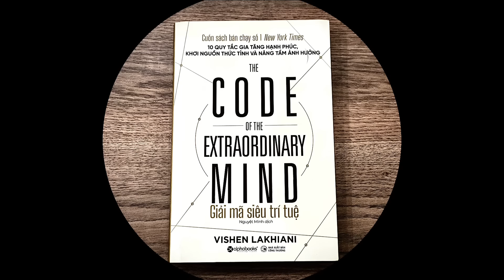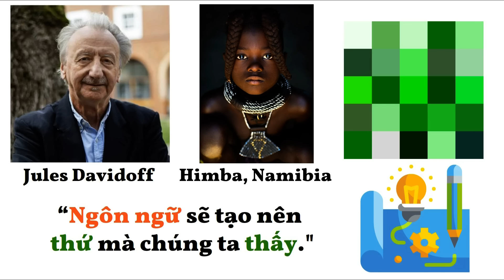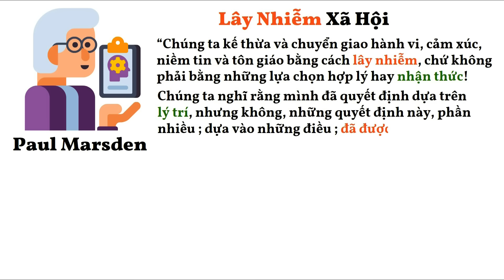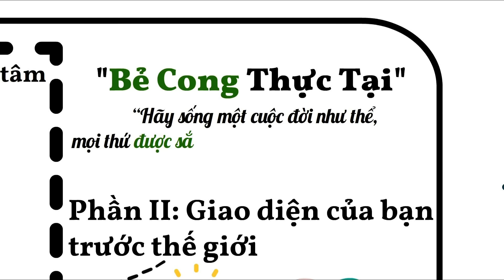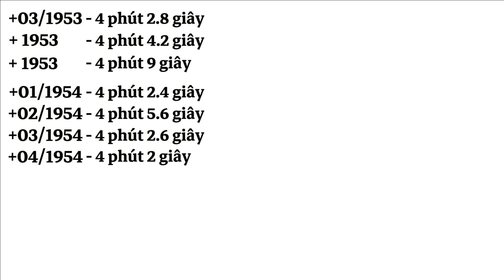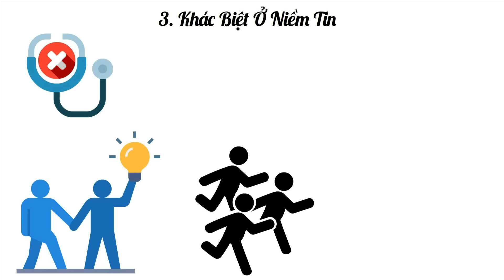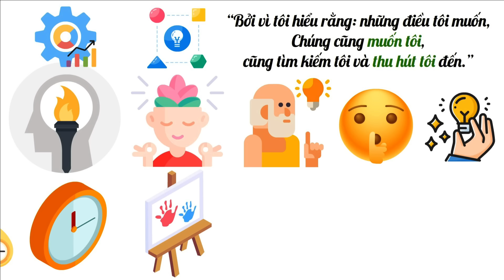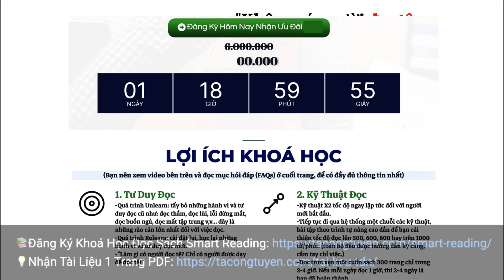1 Cuốn Sách Và 1 Câu Chuyện Phải Đọc Một Lần Trong Đời | Tư Duy Ngược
Hy vọng cuốn sách và câu chuyện này sẽ mở ra một năm 2023 nhiều tiến bộ và thành công cho bạn.

00:00 Công Thức Cũ Và Mới
02:07 Nhân Tố X
07:22  Hai Thế Giới Song Song
10:35 Môi Trường Văn Hóa
18:20 Tải Tài Liệu PDF
18:58 Câu Chuyện 68 Năm Trước...
22:19 Kỳ Tích
23:20 3 Bài Học
34:55 "Cuộc Đua Thế Kỷ"
36:49 Sách Hay Nên Đọc

👓Xem thêm Video Hay:
- (Phần 1) Cách Chữa Bệnh Kém Tập Trung Để Làm Việc CẢ NGÀY
- Bạn Cần Bao Lâu Để Thay Đổi Cuộc Đời Mình?

© Bản quyền thuộc về Channel Tư Duy Ngược ☞ Vui lòng Không Reup!
Attribution:
Pexels
Pixabay
Roger Bannister
John Landy
quotefancy
BBC
Olympics